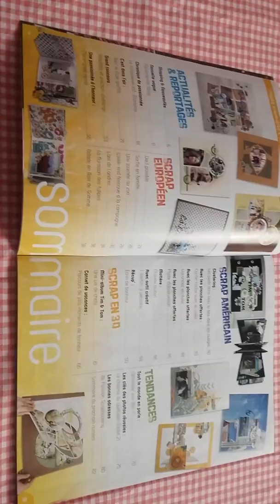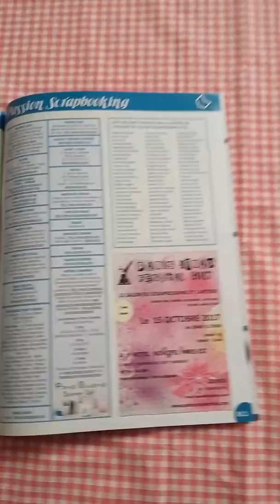Séverine vous présente Passion Scrapbooking n°68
Dans ce nouveau numéro, nos créatrices vous accompagnent dans vos projets de création de mini albums de vacances. Il y en a pour tous les styles : Européen, Américain, 3D, ... Ainsi que notre guide shopping scrap. INCLUS : un supplément de papiers créatifs et d'étiquettes !